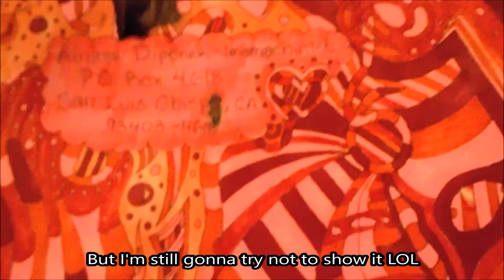A Letter to IMAMACHINIST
I was cleaning my room, and I found a letter that I wrote to Alister about 4/5 years ago. I've changed a bit since then but I can still say he is my favorite artist. I decided to read the letter in the video because I'm tossing out papers that are over 1 year old, as part of the minimalism journey.

If you have NEVER seen his work, where have you been?

Links Below~